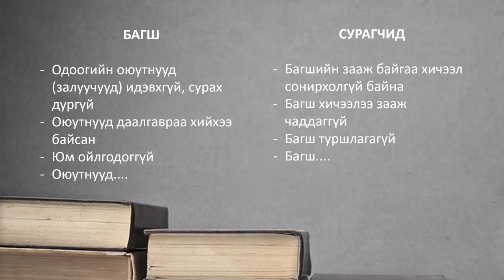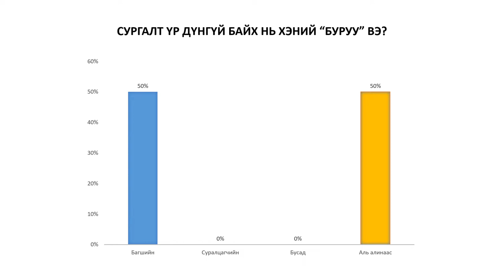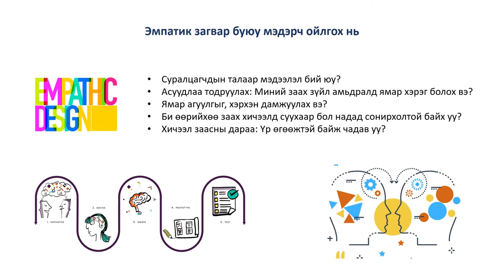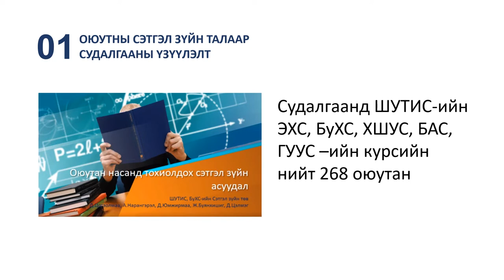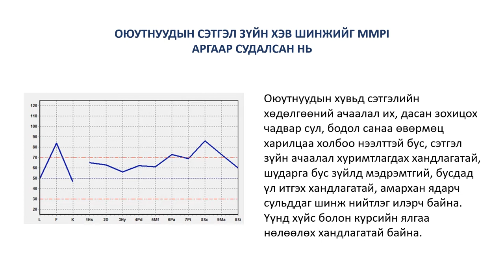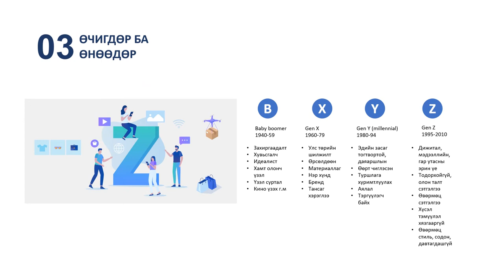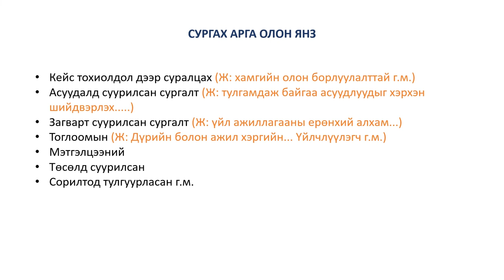V.9 Д.Цогзолмаа "Оюутны сэтгэлзүйн зарим асуудал"